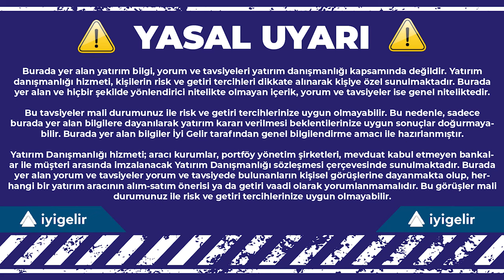Çeşitlendirmenin Gücü ve Riskleri Yatırım Fonlarıyla Azaltmak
Bu programımızda, piyasalardaki gelişmelerin ve yeni haftada açıklanacak verilerin yatırım fonlarına yansımalarını HSBC Portföy ile konuştuk. HSBC Portföy Başekonomisti İbrahim Aksoy, Türkiye'nin cari işlemler dengesi verilerini değerlendirdi. Ayrıca önümüzdeki hafta açıklanacak olan ABD enflasyon verilerinin piyasa beklentilerine yansımalarını anlattı.

HSBC Portföy Yatırımlardan Sorumlu Grup Başkanı Ali S. Toydemir, tüm bu gelişmeler ışığında önümüzdeki dönemde hangi yatırım fonlarının ön plana çıkacağına dair görüşlerini paylaştı.

Bu videodaki görüşler yatırım danışmanlığı kapsamında değildir.

HMG HSBC Portföy Mutlak Getiri Hedefli Hisse Senedi Serbest (TL) Fonu (HSYF)
HKR HSBC Portföy Kırmızı Hisse Senedi Serbest (TL) Fon (HSYF)